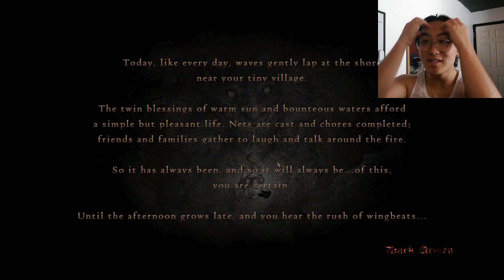I bUiLt My VeRy OwN tWiN tHeN sHeNaNiGaNs In ThE cItY!!! | Dragon's Dogma Dark Arisen Episode 2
Hello! I am TippleMan and this is Episode 2 however, the gameplay is still the first time and first day I had ever played this game in my life. This episode in particular took me an EXTREMELY long time to edit because there were so much audio problems that I had to fix, all while editing it as well. This episode mostly consists of me creating my very own and my very first character ever and it was mostly footage of me running around town, doing shenanigans and learning more about the game and how to play.

I ABSOLUTELY LOVE DRAGON'S DOGMA TO DEATH! It is such a fun and amazing game! I am so happy to share my first time experience with you all. I am still small and suffocating in this large world so anything helps! :D

This video was a gameplay of an "old" videogame called, "Dragon's Dogma Dark Arisen" which was released in April 2013. I had never heard of this game until 2020 and even then, I didn't know much about the game. I was recommended this game from youtube videos that talked about RPG games and also form Steam Store where it showed me games recommendations based off the games that I love to play so much! I assumed, off the name and a glance of the footage, that it was a JRPG Videogame and it didn't really pique my interest until it was on sale in 2022. Even till October 2023, I still had no idea what to expect of this game.

So, on October, 2023 I decided that I would finally give this game a go and see if I liked it. The game seems a bit old at first and it kinda felt like it was going to be tedious and outdated with bad mechanics like the experience I had with "The Witcher 1", which was absolutely horrible. However, when I finally dove into the game and began playing from the very beginning, I FELL IN LOVE WITH DRAGONS DOGMA!!!

I am still surprised that the Mechanics of the game were smooth and feels very unique! The Gameplay was amazing and super fun! The Graphics is still beautiful and holds up till this day, even given how "Old" the game is. I personally don't really fuss when it comes to graphics, I love every game regardless of them. I am just so happy I discovered this game and I feel like I rediscovered my childlike-love for RPG games again. It's not the same nowadays. :( (Some New Games are exceptions though like; Elden Ring and Baulder's Gate3 and etc.)

By the way, just an FYI, I have added only a few mods to this game to make the game fit better for me and for me to have my own, fun experience. The only mods I have added are mods that makes the game be less grindy and more rewards along with better graphics I think.